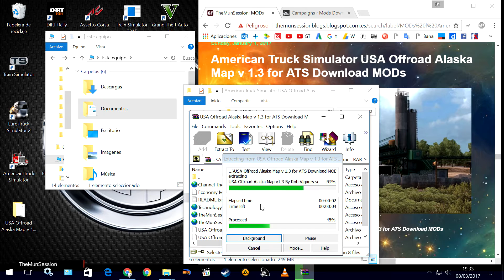Download MODs American Truck Simulator USA Offroad Alaska Map v 1.3 for ATS